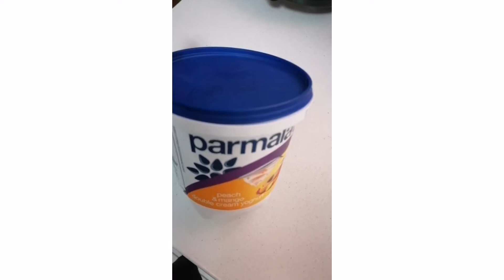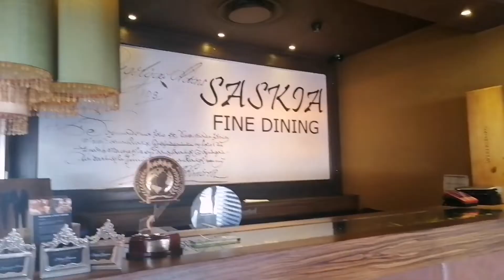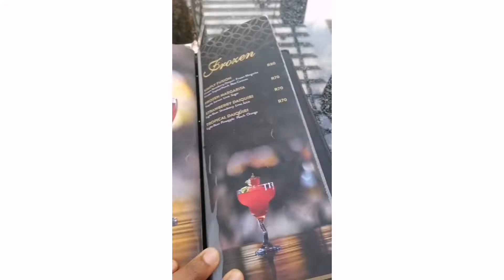VLOG| Saskia Fusion Boutique Hotel| A Day With Me| South African YouTuber